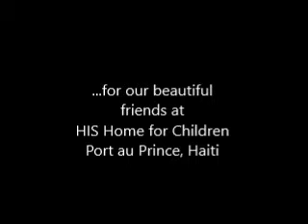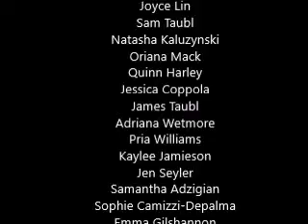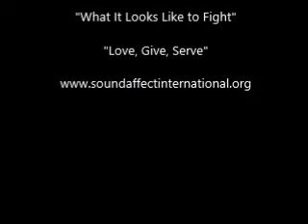The Hope Project 2016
Members of SOUND Affect prepared a beautiful song, "Hope" by Emeli Sande, to sing at the SOUND Affect Winter Concert on December 12, 2016.  Each singer was asked to contribute money so that the children at HIS Home in Port au Prince, Haiti would be blessed this holiday season.  $1880 was donated by the 19 participants.  Merry Christmas HIS Home!